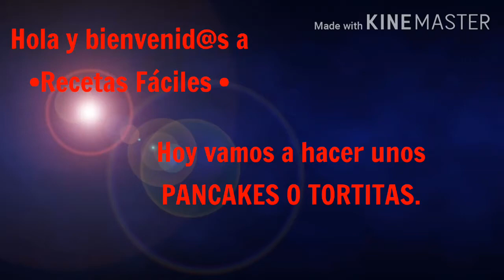Pancakes o tortitas | Recetas Fáciles para todos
Prepararemos unos pancakes/tortitas quedaron de rechupete 😋